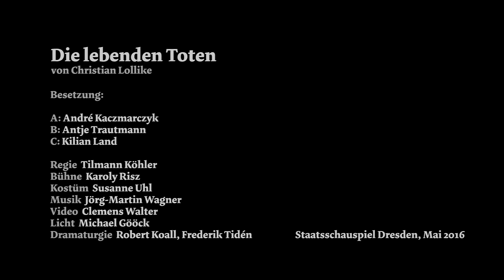Staatsschauspiel Dresden "Die lebenden Toten"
von Christian Lollike | Mit Textfragmenten von Tanja Diers und Mads Madsen | Deutsch von Gabriele Haefs | Regie: Tilmann Köhler | Uraufführung am 24. Mai 2016 bei den Ruhrfestspielen Recklinghausen | Premiere / Uraufführung am 28. Mai 2016 im Kleinen Haus 2 | Koproduktion mit den Ruhrfestspielen Recklinghausen | Mit: André Kaczmarczyk, Kilian Land, Antje Trautmann | Bühne: Karoly Risz | Kostüm: Susanne Uhl | Musik: Jörg-Martin Wagner | Video: Clemens Walter | Dramaturgie: Robert Koall, Frederik Tidén | Internet | Ein Theatertrailer von artgenossen.tv